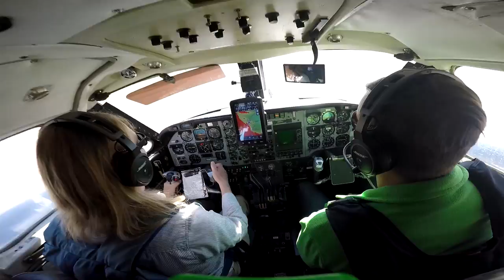Andreea Dobre Skydive Taft.